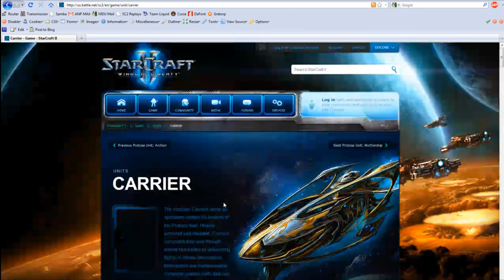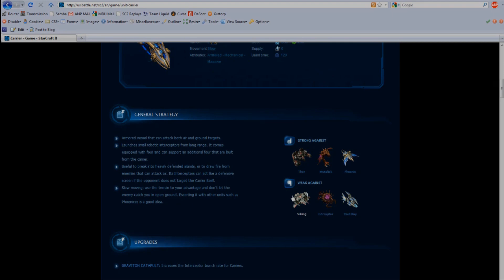Analysis as to the Cost Effectiveness of Using Terran Air Units to Counter Carriers in StarCraft 2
Description: As a follow up to my video on using Terran mech against Protoss, I am posting a short video detailing the effectivness of using different Terran air units to counter the natural Protoss response to Terran mech, the Carrier.  According to Blizzard's StarCraft 2 website Carriers are weak to Viking, but this theory is put to the test as I use XGDragon's tester map to conduct a series of isolated skirmishes between Carriers and various Terran air units and reveal their true combat effectiveness.  I then analyze the relative costs of these different air units and compare them with the results obtained from the aforementioned combat testing; resulting in solid data as to which Terran air unit is best suited for dealing with a Protoss Carrier armada.

Additional Comments: If you would like to do your own testing you can download the Unit Tester map that I demonstrate in the video

Players:
Just Me

Map: Unit Tester .81